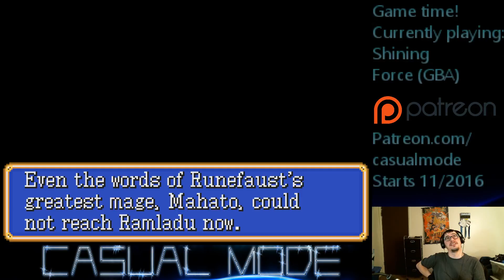Shining Force: Resurrection of the Dark Dragon - Part 22 (Stream Play)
In this episode, the Shining Force heads out from Rudo to the land of Dragonia! But they are intercepted yet again by Runefaust, and to make matters worse, it seems the mountains of Dragonia are the perfect type of clay for creating golems!